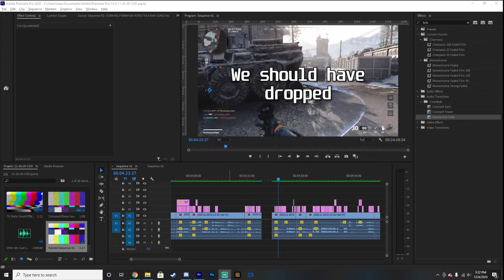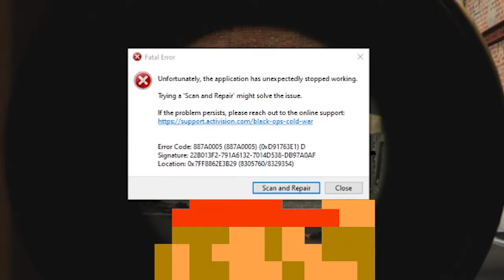Cold War Hot Clips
Spent a lot of time on this! Hopefully you like it!